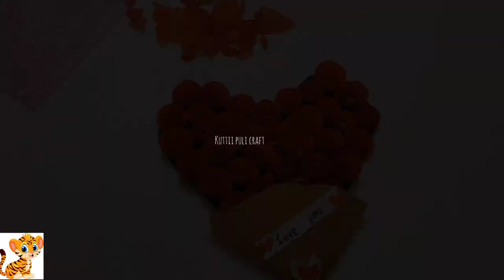Flower Bouquet using Color Paper |Valentine's Day bouquet Craft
In this video you are going to see how to make heart shaped bokeh using colour paper

Required Items
red colour paper-5
any other 2 different colour paper as your wish
white paper-1
glitter sheet-1
scissor-1
pen-1
gam-1
tooth stick for rolling-1